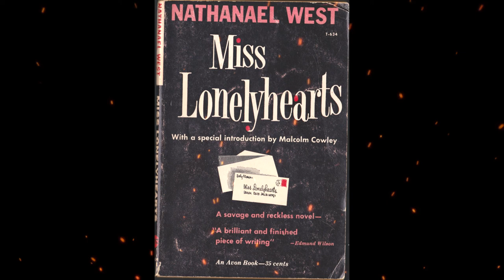Plot summary, “Miss Lonelyhearts” by Nathanael West in 5 Minutes - Book Review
Nathanael West’s novel Miss Lonelyhearts (1933) follows a jaded newspaper reporter who runs the lonely hearts’ column and finds himself tormented by the painful letters he receives. One of West’s most popular novels, the book received overwhelmingly positive reviews.